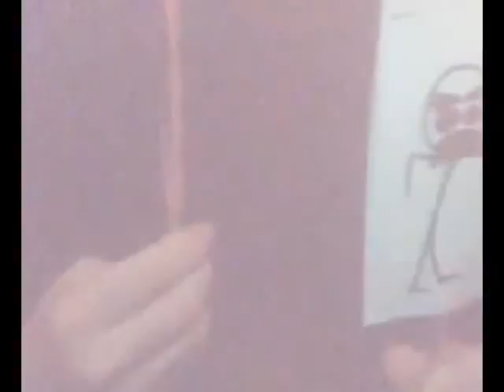Kriztoph's Magical Card Persons!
Ahuh.